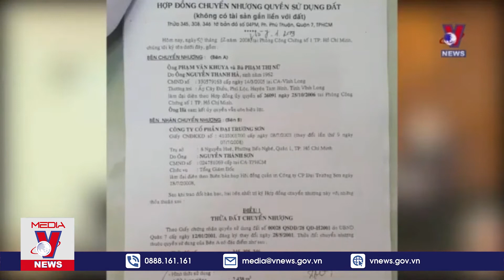Người Dân Vẫn Mòn Mỏi Chờ Bồi Thường Tại Siêu Dự Án Tỷ Đô VNEWS